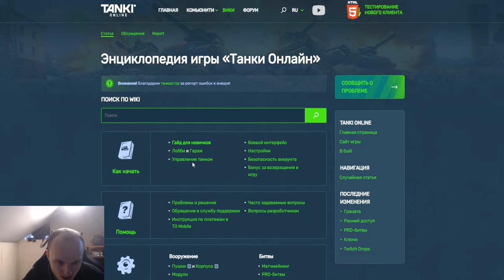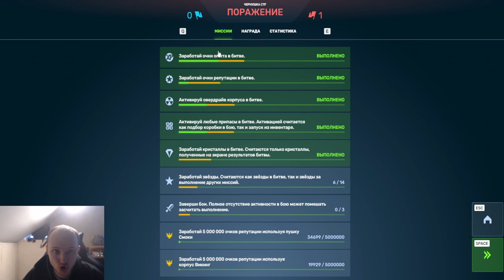НОВАЯ ЛЮТОЕ ИМБОВОЕ УСТРОЙСТВО НА СМОКУ С ПРОРЕЗИНЕННЫМИ СНАРЯДАМИ НАГИБАЕТ В ТАНКАХ ОНЛАЙН